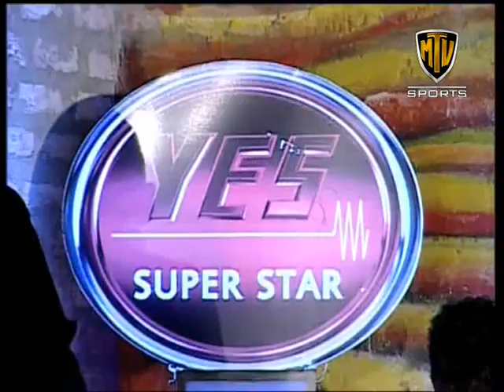Yes Superstar Season 3 Episode 05